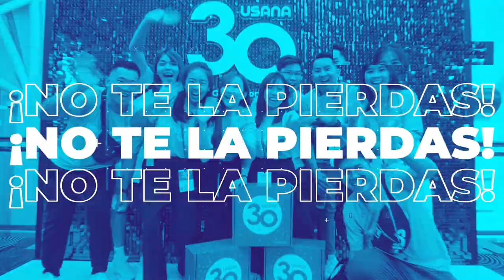AEC 2023 Promo (es)